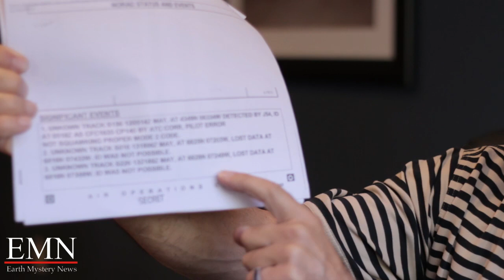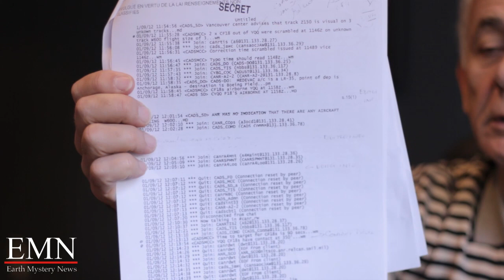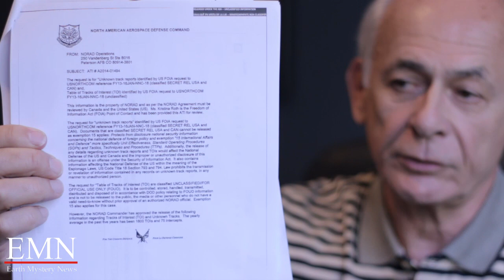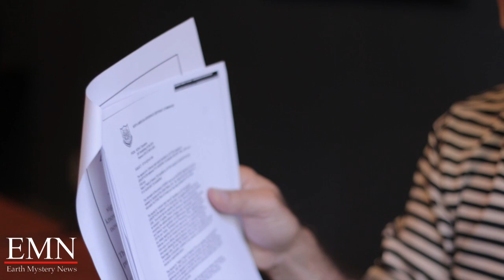Victor Viggiani ACE Interview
Victor Viggiani talks at ACE about UFO Disclosure